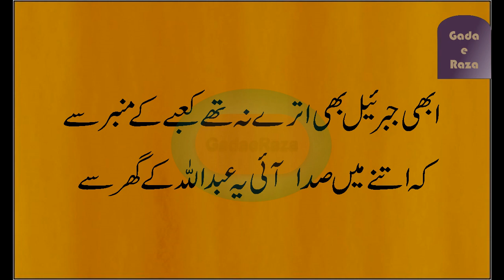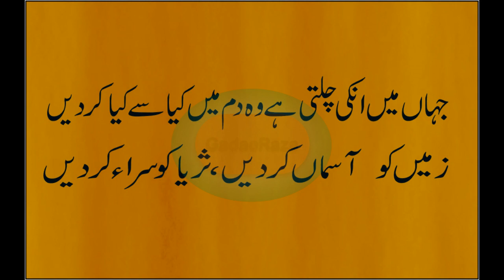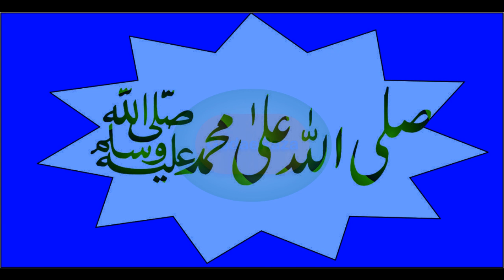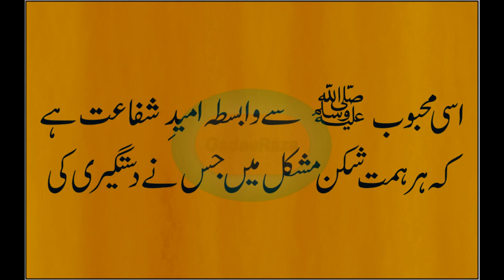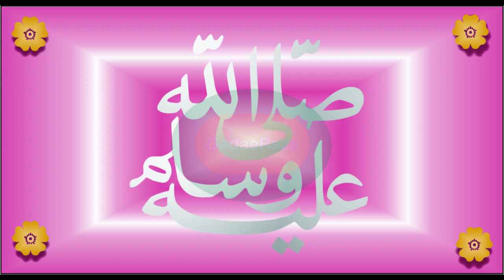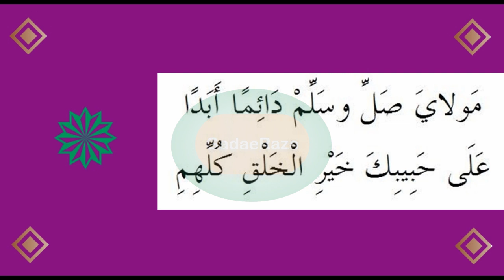Sehar Ka Waqt Tha or Masoom Kaliyan | Allama Hafiz Bilal Qadri